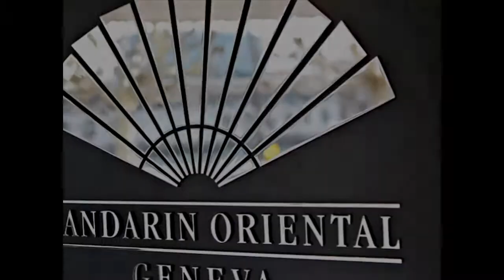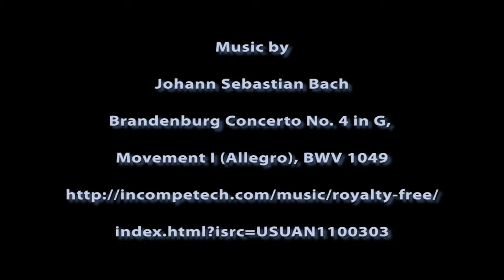Luxury and Legacy: Unveiling Geneva at the Mandarin Oriental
Discover the enchanting allure of Geneva, the world’s smallest metropolis, where every corner brims with history and sophistication! With a population of just 200,000, this vibrant city is a global hub, known as the birthplace of the International Red Cross and home to 32 international organizations, including the prestigious United Nations.

Dive into the poignant exhibits at the Red Cross Museum, which powerfully illustrate humanity’s resilience through decades of conflict. For history enthusiasts, the Cathédrale St-Pierre stands as a testament to Geneva’s pivotal role in the Reformation, with the new International Museum of the Reformation shedding light on this transformative period and its impact on modern civilization.

As the Rhône River gracefully flows into Lake Geneva, the waterfront invites you to enjoy picturesque walks framed by stunning views. At dusk, the city transforms into a magical landscape, where the deep blue sky reflects in the water, and shop lights twinkle like stars. This is the perfect moment to stroll along the lakefront, indulge in a delightful meal at one of the charming cafés, or simply soak in the lively atmosphere.

Experience the elegance of Geneva at the Mandarin Oriental Hotel, your luxurious retreat in this captivating city, where rich heritage meets contemporary charm.